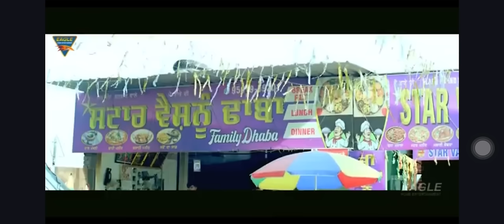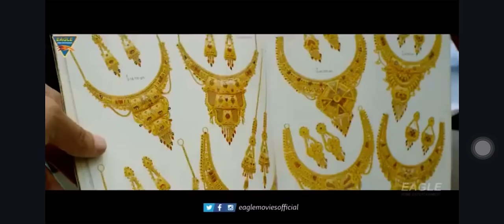Kada Dade Diyan Kade Pota Dain ( official movie ) latest punjabi movie2023 new punjabi movie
Kada Dade Diyan Kade Pota Dain
Kada Dade Diyan Kade Pota Dain full movie
Kada Dade Diyan Kade Pota Dain new punjabi movie 2023
New punjabi movie Kada Dade Diyan Kade Pota Dain
Kada Dade Diyan Kade Pota Dain new movie
Kada Dade Diyan Kade Pota Dain full punjabi movie
Kada Dade Diyan Kade Pota Dain new full punjabi movie 2023
Simi Chahal new punjabi movie
New punjabi movie Simi Chahal
Harish Verma new punjabi movie
Harish Verma new punjabi movie 2023
Latest new punjabi movie Kada Dade Diyan Kade Pota Dain
Harish Verma new punjabi movie Kada Dade Diyan Kade Pota Dain

Gippy grewal new Punjabi movie carry on jatta3 Sonam bajwa new Punjab movie carry on jatta 3